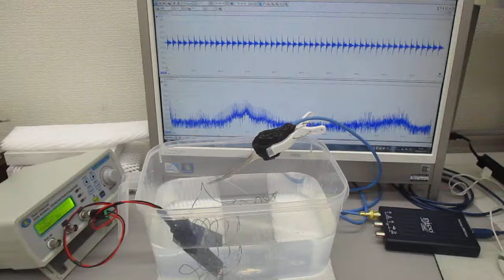超音波振動の相互作用（共振・非線形現象）を発振制御する技術（超音波システム研究所）